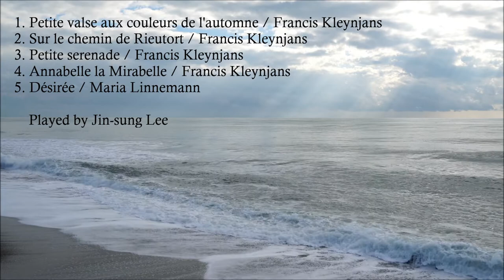5 Beautiful Modern Guitar Pieces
1. Petite valse aux couleurs de l'automne / Francis Kleynjans
2. Sur le chemin de Rieutort / Francis Kleynjans
3. Petite serenade  / Francis Kleynjans
4. Annabelle la Mirabelle /  Francis Kleynjans
5. Désirée / Maria Linnemann

Played by Jin-Sung Lee